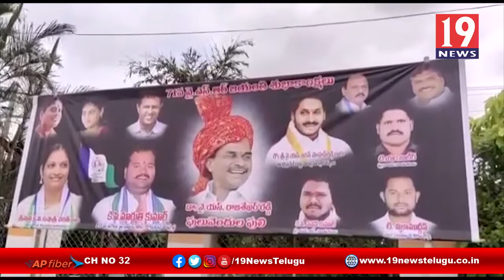Y.S.R జయంతి వేడుకలను ఘనంగా నిరవహించిన వైసీపీ నాయకులు -కళ్యాణదుర్గం,అనంతపురం జిల్లా